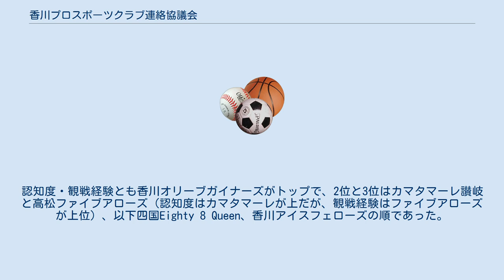香川プロスポーツクラブ連絡協議会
香川県旗 香川プロスポーツクラブ連絡協議会（かがわプロスポーツクラブれんらくきょうぎかい）は、香川県をホームタウンとして活動しているプロ・アマスポーツ競技団体の連携機関である。
 特定非営利活動法人カマタマーレスポーツクラブ（当時、カマタマーレ讃岐を運営）が発起人となって各クラブに連携の強化を呼び掛け、バレーボールの四国Eighty 8 Queen、野球の香川オリーブガイナーズ、サッカーのカマタマーレ讃岐、バスケットボールの高松ファイブアローズ（現・香川ファイブアローズ）、アイスホッケーの香川アイスフェローズが参加して2007年2月5日に発足した。
 地域密着を共通理念に、イベント共催、観客促進事業、行政機関等との交渉などを横断的に活動していくことを目的とする。
ケーブルメディア四国（高松ケーブルテレビ）にて応援番組「すぽコロ。」を放送する他、スポーツ教室やファン参加型のイベントなどを開催している。
所属クラブ共通回数券を発券したこともあった。
 2015年現在は、以前案内されていた連絡協議会名でのウェブサイトやブログは閉鎖されており、クラブチームを支援するボランティア「地域密着型スポーツチーム応援団　スポサポ香川」のウェブサイトが開設されている。
 　　高松天満屋は2014年3月限りで閉店となり、2015年時点の事務所は高松市国分寺町に所在していた。
その後再度の移転により、2017年時点では高松市天神前であった。
 2010年に香川県庁が実施した地域密着型スポーツチームについての県政世論調査（20歳以上の県民3000人が対象で、有効回答者1579人）では、92%がいずれかのチームを知っているものの、実際に観戦した経験があるのは27.8%にとどまっているという結果であった。
認知度・観戦経験とも香川オリーブガイナーズがトップで、2位と3位はカマタマーレ讃岐と高松ファイブアローズ（認知度はカマタマーレが上だが、観戦経験はファイブアローズが上位）、以下四国Eighty 8 Queen、香川アイスフェローズの順であった。